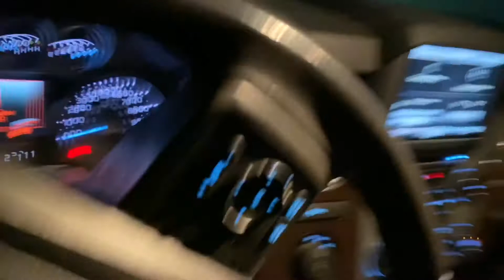Day Trip To Yetter MFG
This video we show our trip to Yetter to deliver a Valmar 4045 Cover crop seeder and  pick up Yetter Magnums, A Yetter toolbar and a few other things. We have been a Yetter dealer for nearly a decade and cherish our relationship with them.